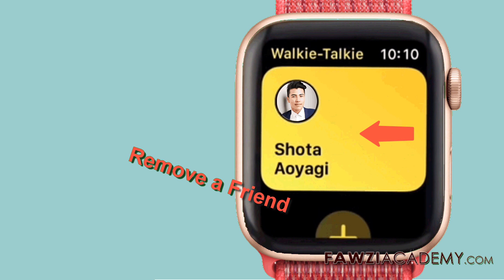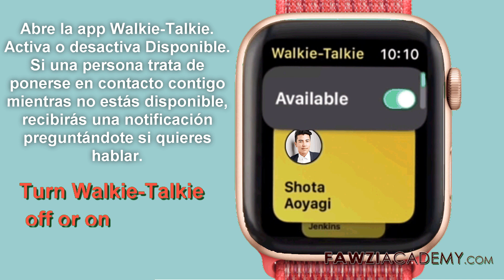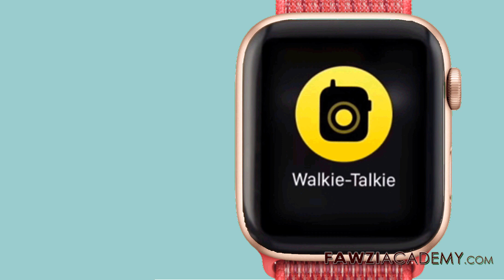(SP) Cómo usar mi Apple Watch como Walkie Talkie?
Yo te mostraré . Cómo funciona la app Walkie-talkie del Apple Watch
 en watchOS 5 . Cómo agrego contactos a mi serie de relojes walkie talkie apple?

Haga clic aquí para visitar el sitio web de la Academia Fawzi.

Fawziacademy utiliza el traductor de Google como y la aplicación de traducción de Google para traducir y voz